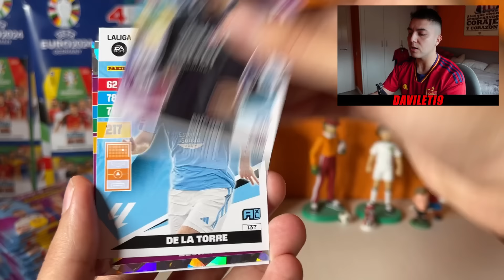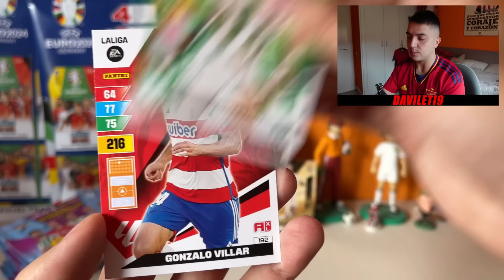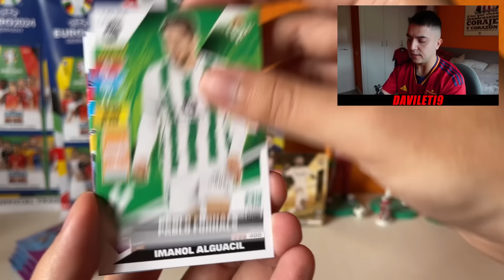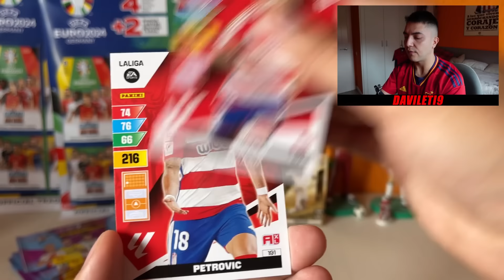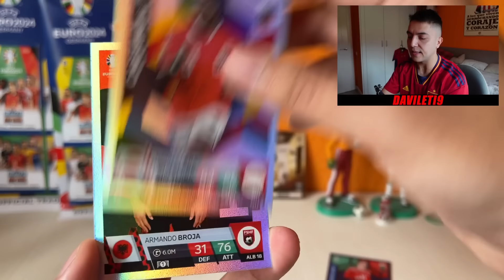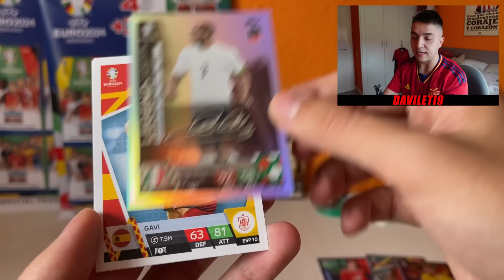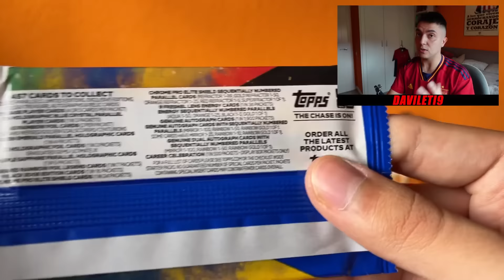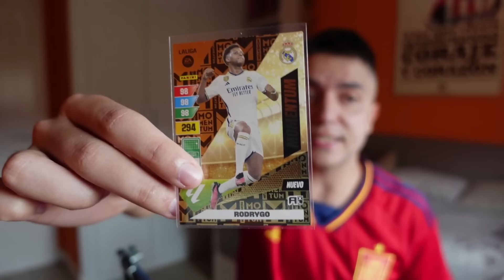ADRENALYN XL 2023-24 ​🇪🇸 VS EUROCOPA 2024 🇪🇺​​​​ ¿QUÉ COLECCIÓN ES MEJOR?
ACTUALIAZCION ADRENALYN XL 2023/24 en la WEB de La CROMERIA!!

Dirección: C/Salvador Perles, 38 · 46017 - Valencia
Tlf de la Cromeria: 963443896 // 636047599

COMPRA las NUEVAS CAMISETAS de la TERMPORADA 2023/24 y RETRO
AHORA CON OFERTAS DE NAVIDAD!